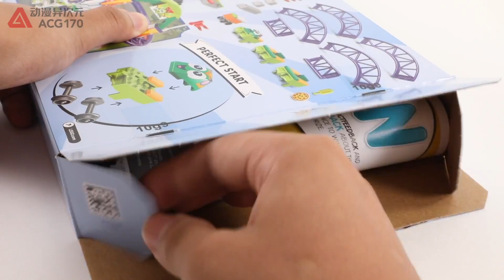Best Toys 🔴 Crazy Roller Coaster Toy Story 410771 Carnival